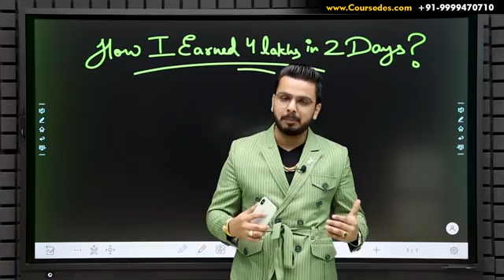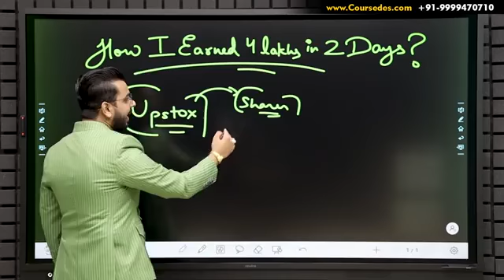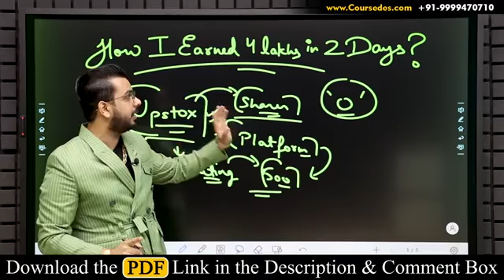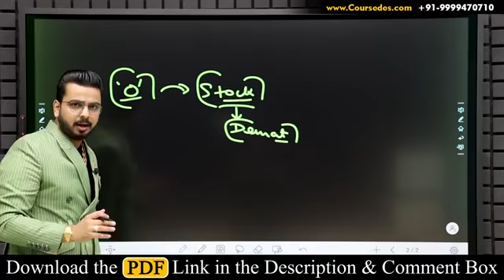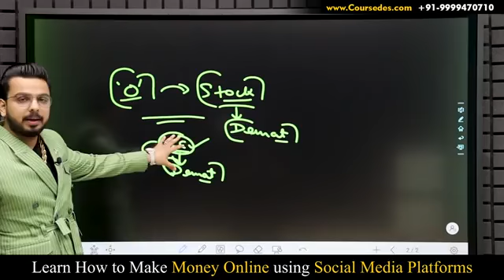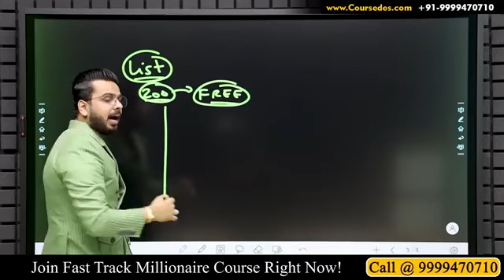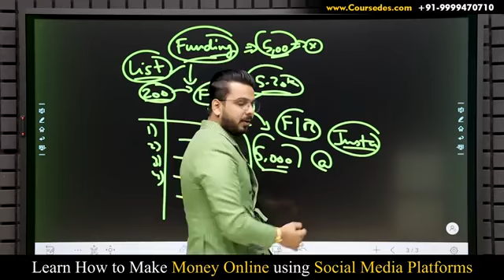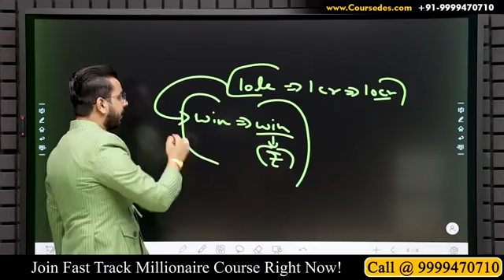4 lakhs in 2 days | Earn money online | Part time job | Easy way to Earn Money Online by mobile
Hey, have you tried Upstox yet? I've been trading with them and thought you’d love it too! Upstox is one of India's largest and fastest-growing brokers with over 30 lakh users. The app is easy-to-use, for both pro traders and beginners, and allows you to invest in Stocks, Futures, 068862 enjoy FREE investing in Equity Delivery Trades: